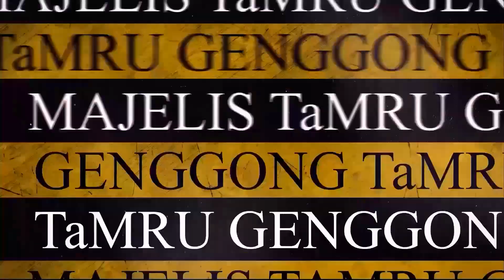Huwa Ahmadun | Ilyas | Majelis TaMRU Genggong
Pertanyaan seputar ibadah sehari-hari, adat istiadat dan lain-lain, kritik dan saran bisa dikirim melalui japri atau DM akun official Majelis TaMRU, atau kirim pesan WA/Telegram: 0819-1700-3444. Biasanya pertanyaan dijawab di akhir setiap rutinan majelis.
Donasi untuk syiar dakwah kami bisa melalui rekening resmi Majelis TaMRU Bank BRI nomor 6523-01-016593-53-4 an. Perkumpulan Taklim wal Maulid Roudhotul Ulum